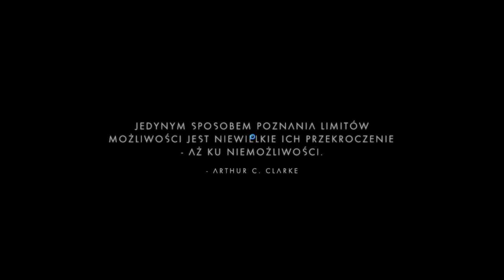NMS | Ekspedycja XI | Faza 2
Faza druga ekspedycji i mnóstwo skanowania.